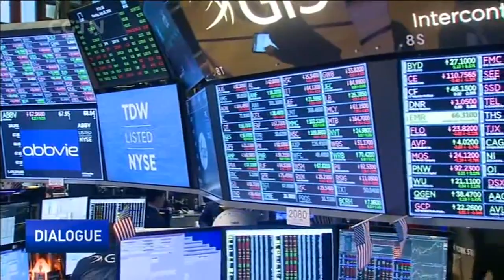China-U.S. trade consultations in Shanghai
The 12th round of China-U.S. trade talks came to an end in Shanghai. According to the MOFCOM both parties conducted "candid, efficient and constructive exchanges" on major issues of common interest in the economic and trade field. The two sides will continue the negotiations in Washington in September. How should we review the outcome of the Shanghai talks this week? What are the major points of differences at this stage between the two major economies? And will the deadlock be broken in September?